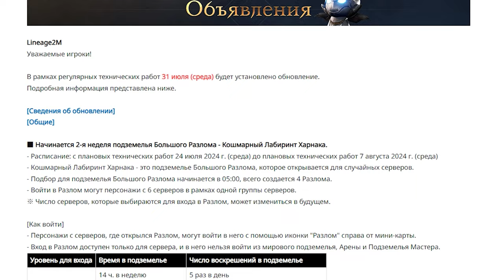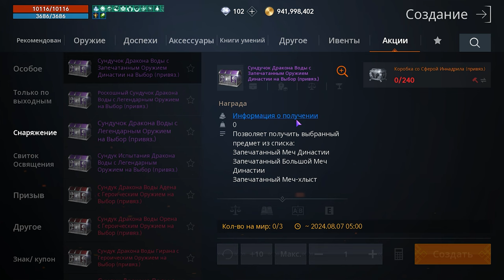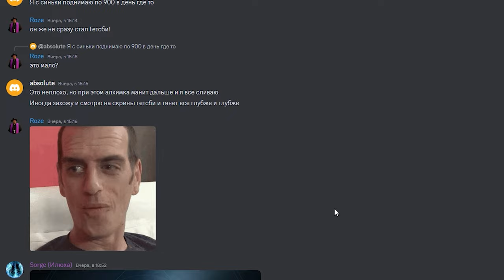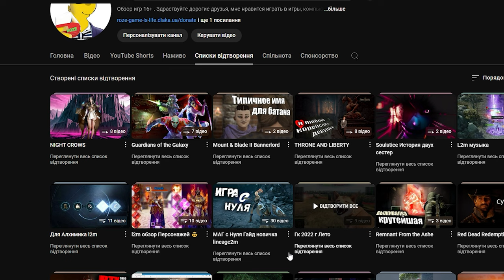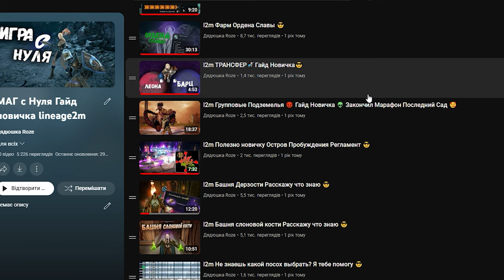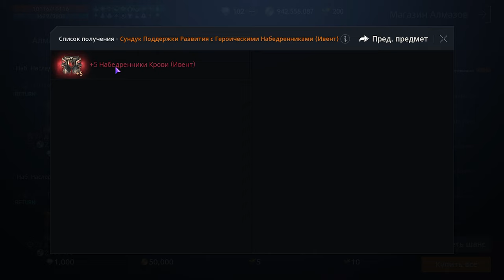l2m Обновления и я снова Орб не пропусти ап Новичков 😎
00:00 обновления ивенты донат
05:00 Для новичка